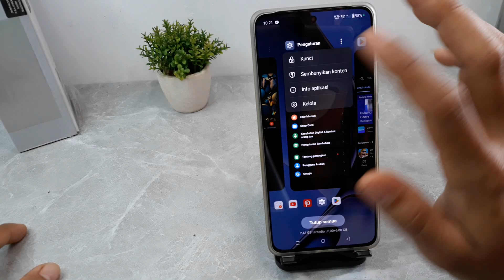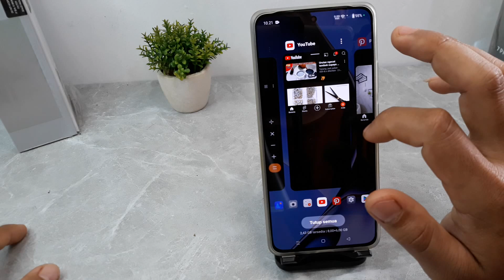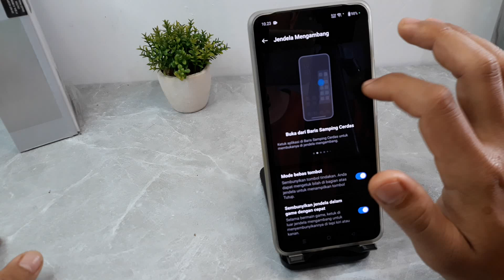Cara Mengaktifkan Jendela Mengambang Hp Oppo Reno12 F 5G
Berikut ini cara mengaktifkan jendela mengambang di hp Oppo Reno12 F 5G.
semoga bermanfaat.
terimakasih sudah menonnton.